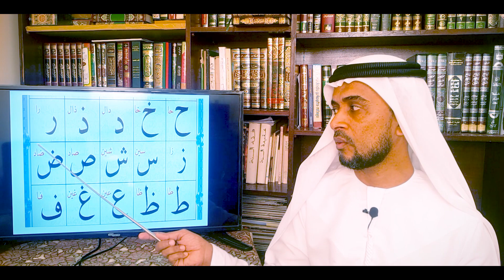⭕️ CLASS 2 അറബി അക്ഷരങ്ങൾ ح, خ , د, ذ, ر -Qari Abdurrasheed Saqafi,Vengoor